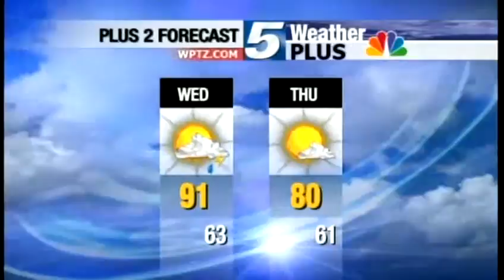Live On TV camp teaches kids reporting, science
Live On TV camp kids help Tom Messner with Thursday's weather forecast. Live On TV camp is a joint effort between the Flynn Center and ECHO Lake Aquarium and Science Center.